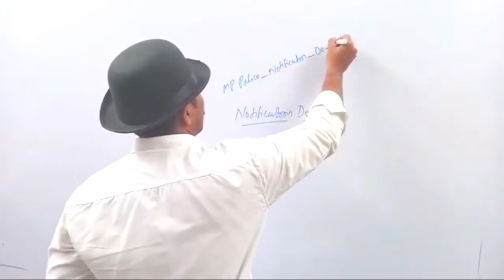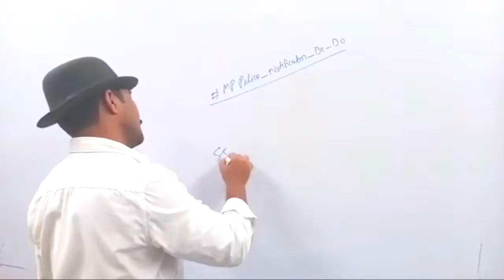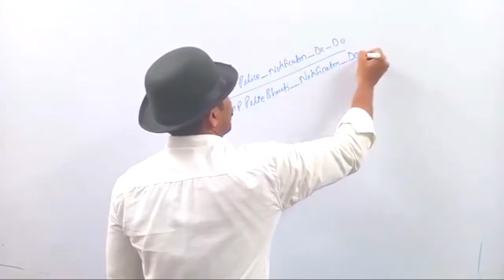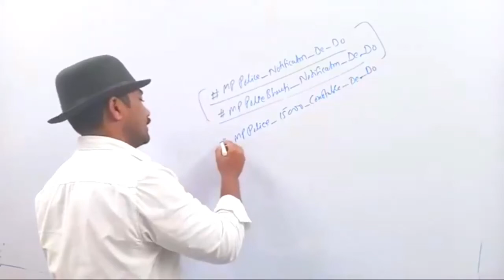MP Police Bharti me ab ye karna hai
Aaj se naya Trand chalana hai twitter par

MP Police Bharti Do || MPPoliceBhartiDo || Dinesh Chauhan

mp police bharti 2020  mp police bharti 2020